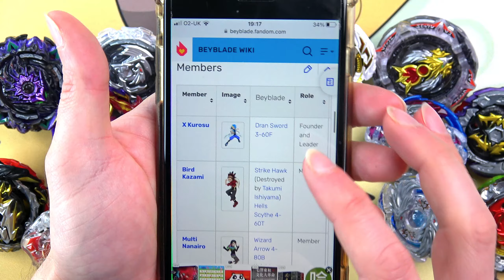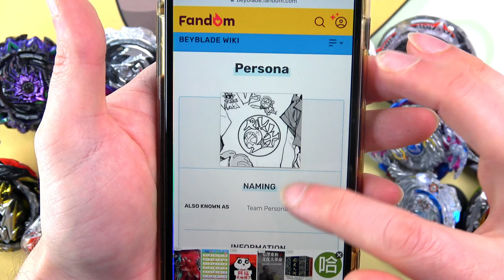KAMEN X goes back in time for the ULTIMATE Burst BATTLE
Today in Super Beyblade Family new episode of Beyblade

►Beyblade Discord Coming Soon!